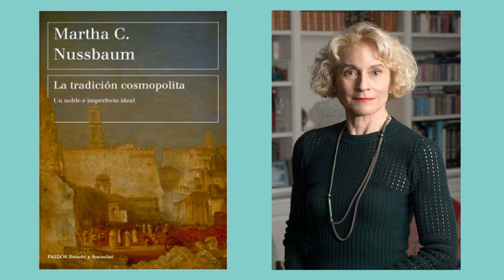Mundo interpretado 10: La tradición cosmopolita de Martha C. Nussbaum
Podríamos decir de Martha Nussbaum lo que Jacob Taubes dijo de Carl Schmitt, que aceptó una tradición en lugar de un texto (nicht einen Text, sondern eine Tradition übernahm). Aunque reconoce la nobleza de la tradición cosmopolita, Nussbaum propone sustituirla por su propio “enfoque de las capacidades”, pero, si hubiera preferido un texto a una tradición, la última referencia de su libro a Cicerón, que afirma su adhesión a la escuela platónica, habría resultado más coherente.

Antonio Lastra
(Valencia, España, 1967) es doctor en Filosofía, profesor de Filosofía en la Educación Secundaria, investigador externo del Instituto Franklin de Investigación en Pensamiento Norteamericano de la Universidad de Alcalá, investigador del Instituto Universitario de Investigación en Filosofía Edith Stein de la Universidad Católica de Valencia y profesor de Ética en la Escuela de Empresarios de Valencia (EDEM). Preside LA TORRE DEL VIRREY. INSTITUTO DE ESTUDIOS CULTURALES AVANZADOS y dirige la ESCUELA DE FILOSOFÍA DEL ATENEO de Valencia. Sus campos de trabajo preferentes son la ecología de la cultura, la traducción como lingua franca, la escritura constitucional americana, el problema teológico-político, la literatura inglesa y los estudios sobre cine. Su último libro es Aprender leyendo (Ápeiron Ediciones, Madrid, 2018).

Bibliografía
MARTHA C. NUSSBAUM, La tradición cosmopolita. Un noble e imperfecto ideal, trad. de Albino Santos Mosquera, Paidós, Barcelona, 2020.